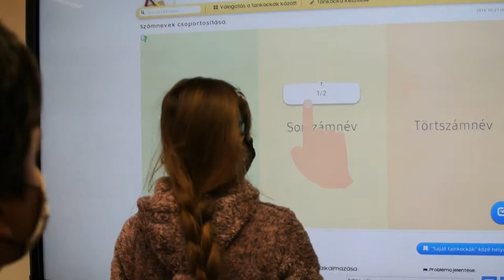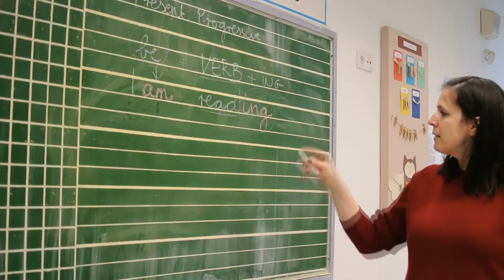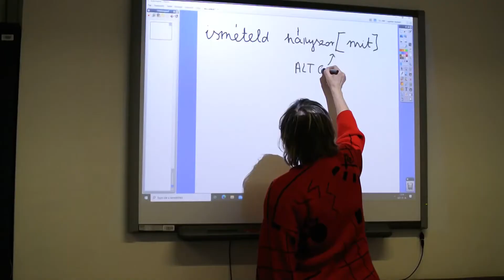Pécsi Illyés Gyula Általános Iskola Bemutatkozás - 2021.01.14.